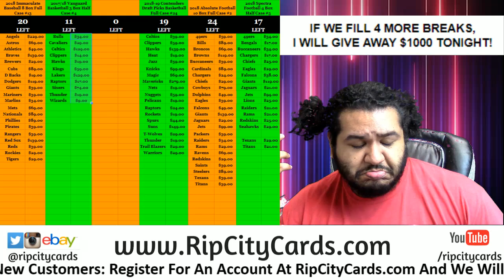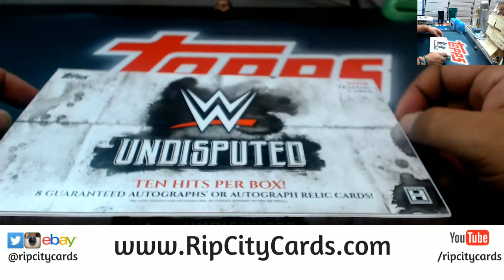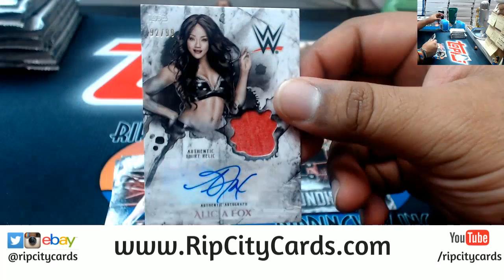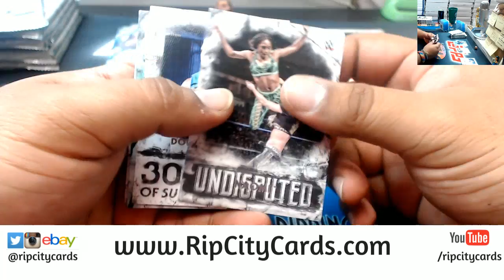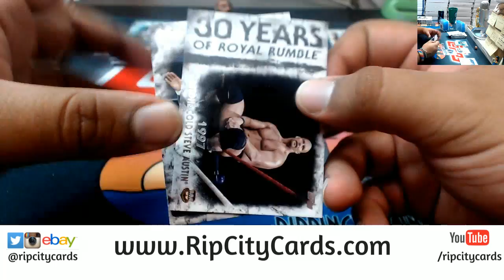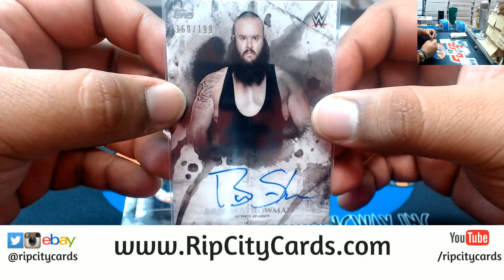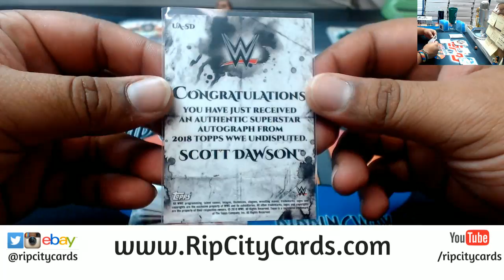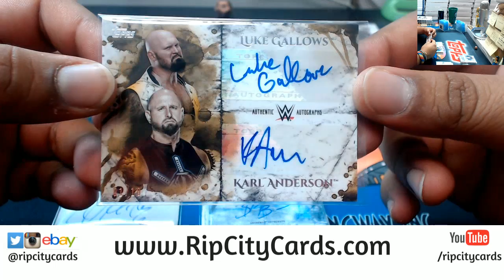2018 WWE Undisputed Wrestling Box KP RCC